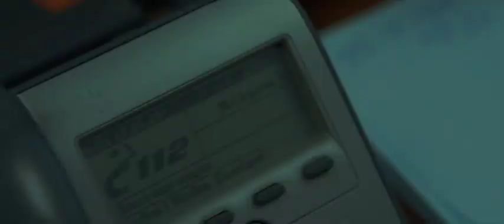неправилно паркиране коства живот